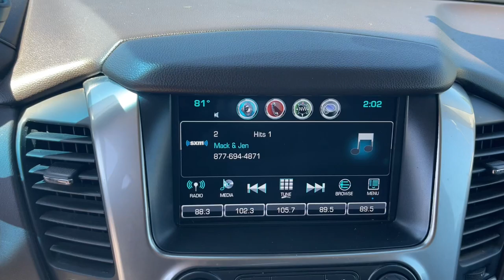2019 Chevrolet Tahoe LT Aiken, North Augusta, Augusta, Evans, Grovetown SC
Pre-Owned 2019 Chevrolet Tahoe LT available at Honda Cars of Aiken located in 550 Jefferson-Davis Hwy, Warrenville, SC, 29851. Servicing the Aiken, North Augusta, Augusta, Evans, Grovetown area.
Please mention the stock PC4675 when you contact the dealership for this vehicle.

Your next car could be the  2019  Chevrolet Tahoe.  The Tahoe delivers the power and capability of a full-size SUV, state-of-the-art technology to keep you safe and connected, a serene cabin loaded with amenities, and impressive fuel efficiency. These are just some of the great options this vehicle comes with: Apple Carplay®/Android Auto®, Pre-Collision System, Moonroof, Keyless Entry, Navigation System, Power Passenger Seat, Lane Keeping Assist, Heated Mirrors, Remote Engine Start, Premium Sound System. Why not drive the premium vehicle you want that has the hard-working capabilities you need? Get behind the wheel of the Tahoe.